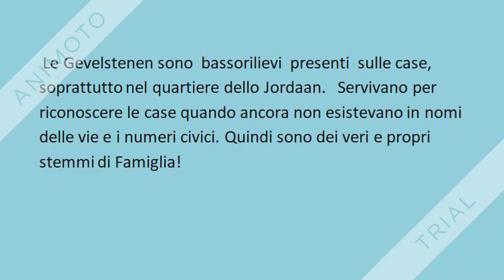Gevelstenen Amsterdam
immergetevi anche voi nella storia delle Gevelstenen!